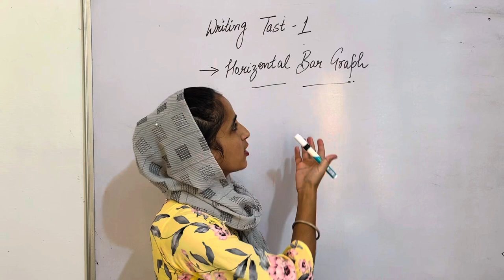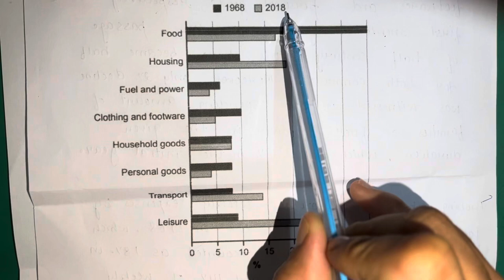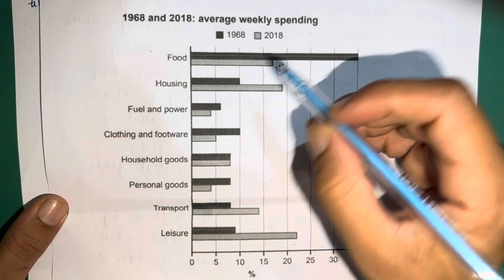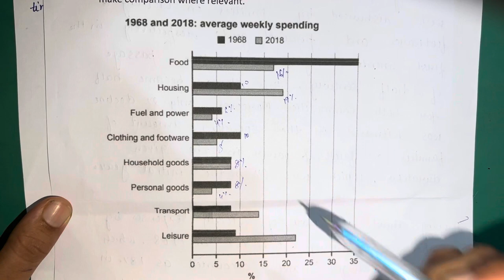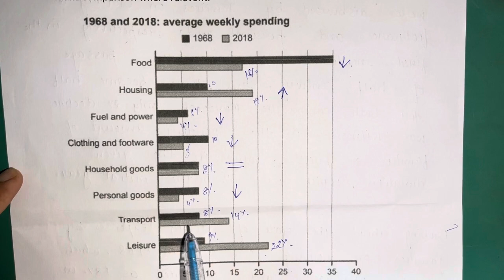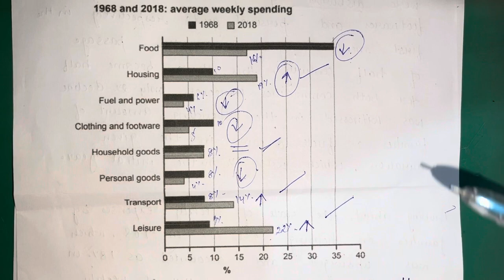Writing task 1- Horizontal Bar Graph / Ielts writing | task 1 with variations#sumanielts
Suman kahlon vlogs